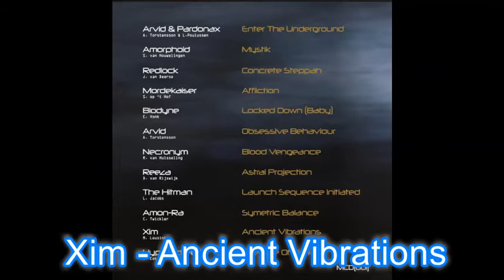Xim - Ancient Vibrations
Producer: Xim
Title: Ancient Vibrations

It is releashed on ‘Binded Forces – The New Underground’.

Description:
Psychedelic Hardcore combined with rhythmic dark and psychedelic vibrations.
My love for the early hardcore related kicks(909) and fast sounds are the drivers for my tracks.
Energetic, rhythmic music have to come back, that is my passion. Follow me for more hardcore in a different way.

Where Early related Hardcore and Psytrance meets each other!